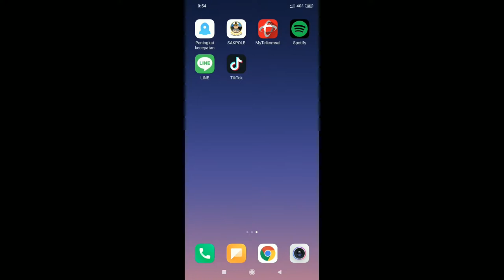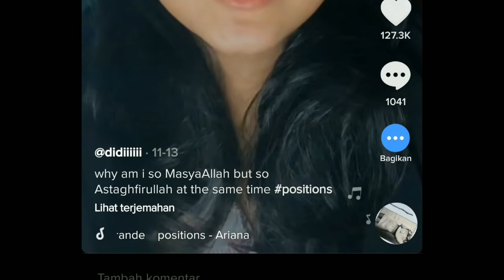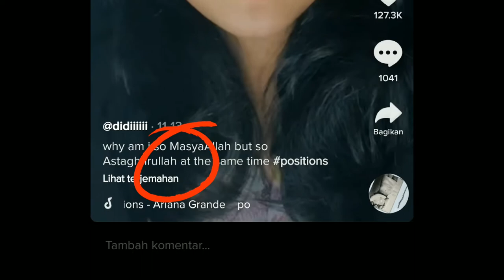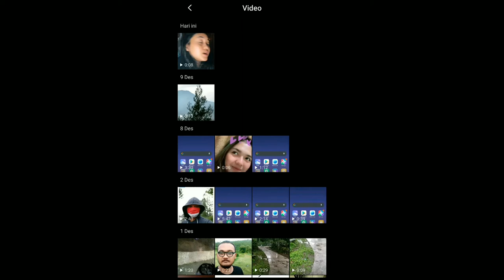DOWNLOAD VIDEO TIKTOK MILIK ORANG, caranya mudah sekali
Bagi kalian yang ingin download atau mengunduh video TikTok tanpa watermark bisa coba tonton ini ada juga download video TikTok orang lain.

Kali ini saya akan membagikan video tutorial, tutorial ini mengenai cara simpan video TikTok tanpa aplikasi tambahan, berlaku untuk video TikTok orang lain. Simak sampai selesai yaa gais.

TikTok, juga dikenal sebagai Douyin, TikTok merupakan sebuah jaringan sosial dan platform video musik Tiongkok yang dluncurkan pada September 2016 oleh Zhang Yiming, pendiri Toutiao. Aplikasi tersebut membolehkan para pemakai untuk membuat video musik pendek mereka sendiri.

Terimakasih
Profesor Brewok - 2020